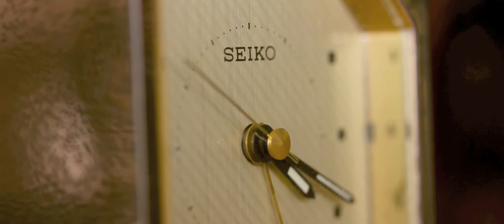Canon 60D + 60mm f/2.8 Macro Test